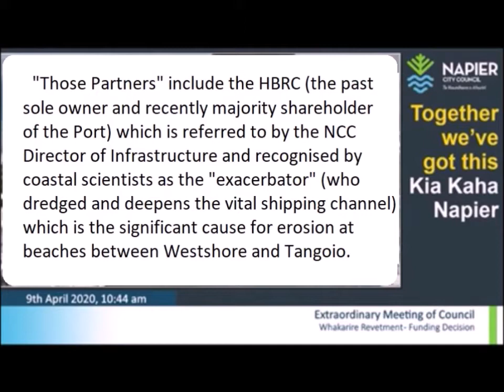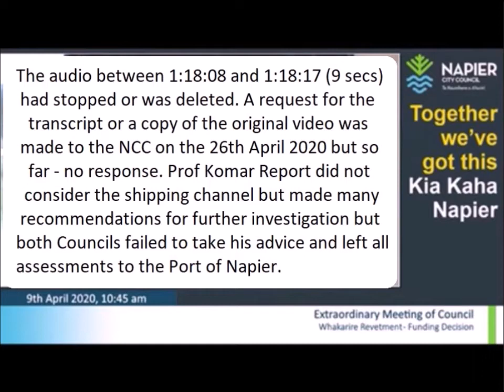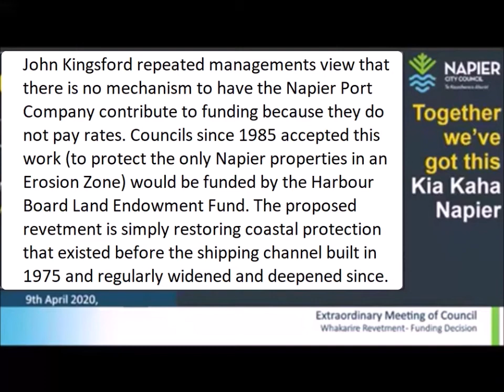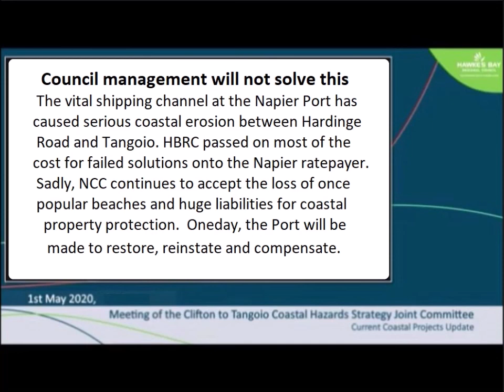Napier Coastal Erosion #14 - NCC Funding Solutions Apr 2020 (5 min extract)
Discussion on Private vs Public (Napier ratepayers) contribution for erosion protection.